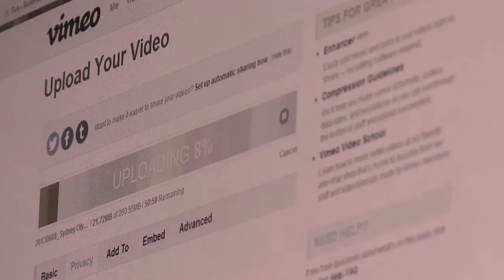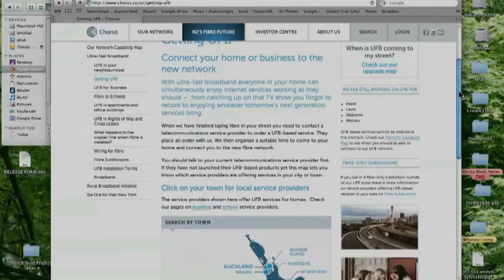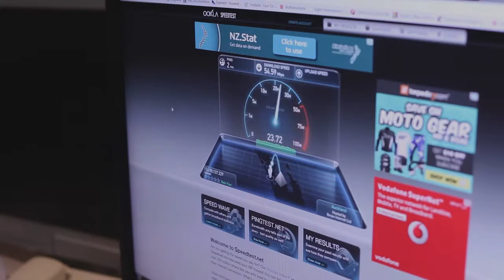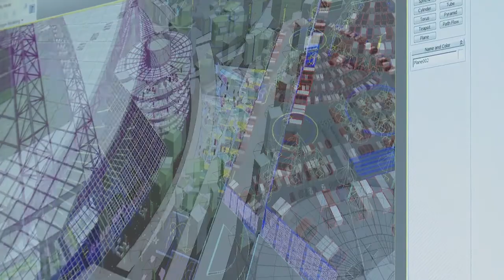Ultra fast Broadband (UFB) and Buildmedia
Buildmedia tells us how UFB has changed their business and attracted new customers.

This video is intended to demonstrate the business value of being connected to Ultrafast Broadband and does not imply endorsement by Auckland Council for the products or services of any company or individual depicted.